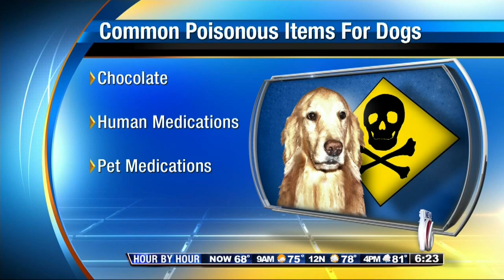Ask a Vet - Common Poisonous Items for Dogs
News 6 traffic anchor/reporter Amy Biondello talks with Dr. Nanea Morris, DVM from the Pet Alliance of Greater Orlando about what common poisonous items are around your home.